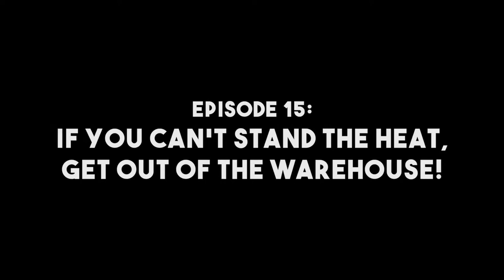Beware of Warehouse! (Scrap Mechanic Survival Cinematic Gameplay Adventure)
Time for a warehouse raid! Our hopes are high, but is the warehouse higher?! Yessir, it's a tall order, and we may be in over our heads...

Lieutenat Dan: Scrapper!
Episode 15 - If You Can't Stand the Heat, Get Out of the Warehouse!
00:00 Intro
00:33 Warehouse, Here I Come
02:02 A Big, Red Suprise!
03:35 Perimeter Clear?
05:53 Going Up
09:31 Tape...So Much Tape...
12:52 Second Floor
16:10 Am I Getting Out of Here Alive?!
19:02 Oooooooh We're Halfway There
ABOUT THE GAME:
Scrap Mechanic is a creative multiplayer sandbox game where you explore, scavenge and collect objects from all over a wide-open interactive world. With these gathered objects you can build shelters, impressive moving vehicles, and machines that will help you survive the variety of robots that attack the players on sight. Scrap Mechanic drops you right into a world where you quite literally engineer your own adventures: in Scrap Mechanic, you’re the master creator of anything you can imagine!

Scrap Mechanic is a sandbox video game developed for Windows by Swedish game studio and publisher, Axolot Games. The initial version of the game, released on January 20, 2016, was a creative mode, with unlimited access to all available parts for building. The survival mode update for the game, with new game mechanics including wildlife, scavenging, farming, and cooking, as well as an underwater biome, was released on May 7, 2020.
ABOUT ME:
LtD Productions launched in January 2020 with a singular goal: make production-heavy, story/character-driven, tv-show style gaming entertainment. LtD Productions is an outlet for creative storytelling and music production, and gives me an excuse to play video games too!